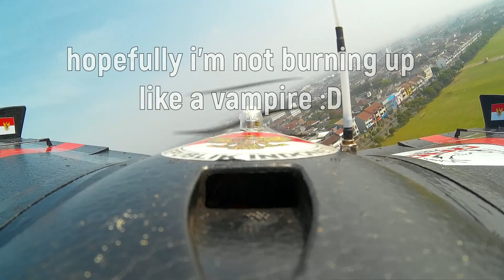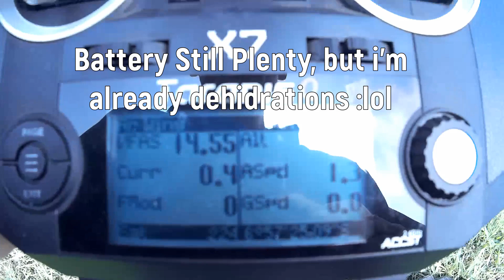Back To Earth With Sonicmodell AR WING